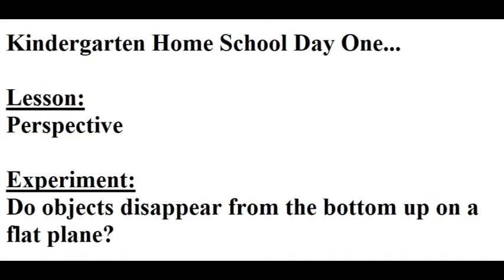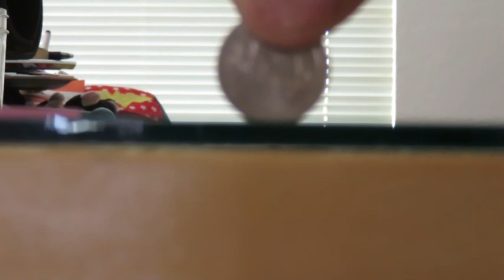How Objects Dissappear from the Bottom Up on a Flat Plane